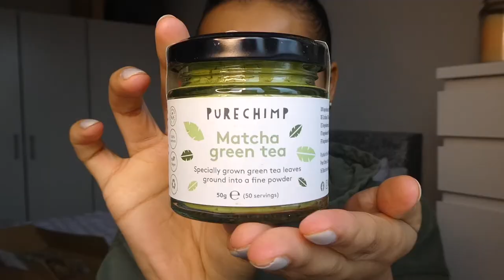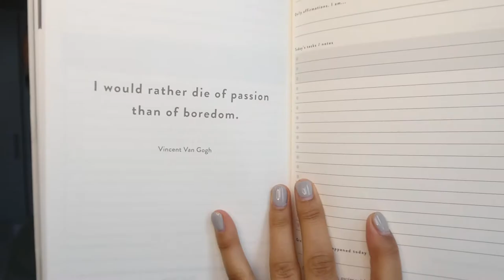NIACINAMIDE BROKE ME OUT | Castor oil hair treatment, Filter by Molly Mae, DAILY vlog.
Hey guys, this was a lil bit of vulnerable one for me.

I actually decided to discontinue niacinamide shortly after uploading this vlog as I feel its not right for me, however it works wonders for 1000s of others. Do your research and most importantly do a skin test before applying every where! I hope you enjoyed watching! x

Tiktok ellscog

Intro:
Teedra Moses - Be your girl (R3LL & KiFF remix